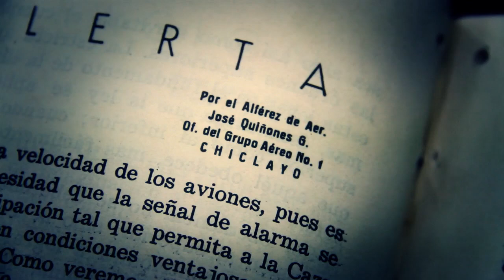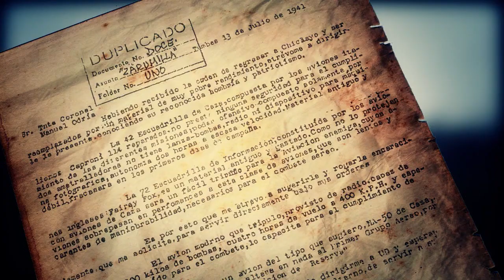DOCUMENTAL "100 AÑOS DE QUIÑONES" FAP TV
Video Documental producido por la Dirección de Información FAP en homenaje a nuestro héroe nacional el Capitán FAP José Abelardo Quiñones Gonzales Gran General del Aire del Perú en el Centenario de su natalicio.
22 de Abril 2014